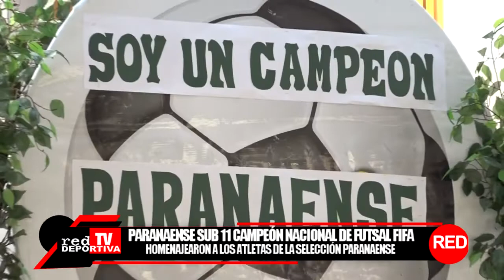NOCHE DE CAMPEONES PARANAENSE SUB 11 CAMPEON NACIONAL DE FUTSAL FIFA